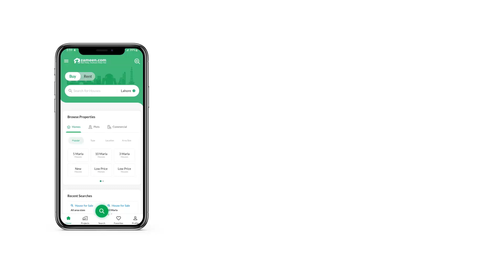5 MARLA RESIDENTIAL PLOT FOR SALE IN TAJ RESIDENCIA RAWALPINDI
Check out our offer for the best Residential Plot which could satisfy your need. Looking back, you'll know that buying this property was a totally worthwhile investment decision. This 5 Marla Residential Plot suits savvy investors and genuine buyers alike. The prevailing market conditions make the price of Rs. 4,250,000 quite tempting. If you're really looking for a property in Taj Residencia, this will help you out. This part of Taj Residencia ensures that the residents are close to everything they could ever need.

A corner property can be great for larger families.
Possession of the property is available once all payments are cleared.